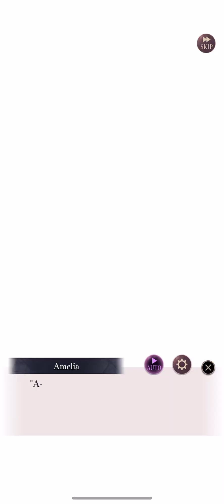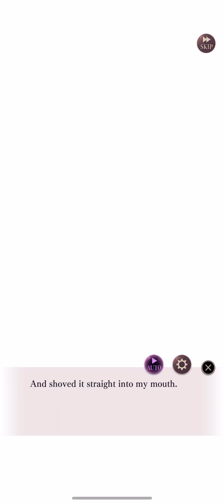Seams Like Love - Alfons Sylvatica - Chap 2